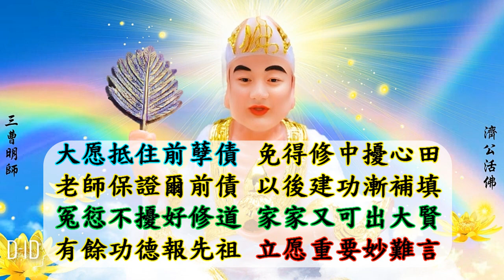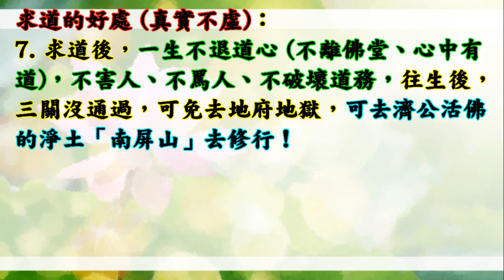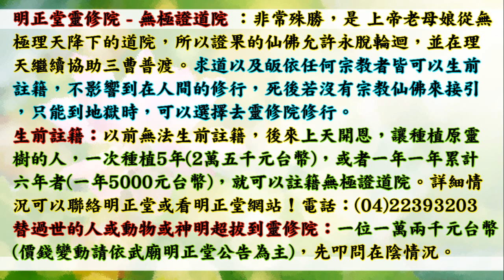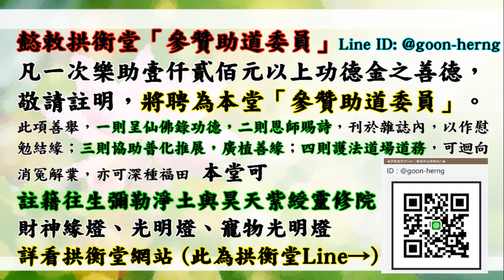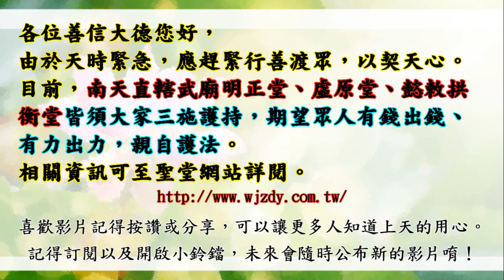(AI動畫) 國語有聲善書【AI勸善】濟公活佛：清明節之真義 (為何要吃素？清明節要怎麼拜祖先才正確？濟公活佛勉勵大家求修大道、清口吃素！一切皆感恩 濟公活佛！願大家流傳下去！)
(D-ID AI動畫製作 一切不做任何商業用途)
濟公活佛降
清明節之真義
曾子曰：「慎終追遠，民德歸厚矣。」
”清”明時節  切莫五牲 祖先拜
”明”理之人  蔬菜水果 祭桌擺
”節”日喜慶  體天好生 行博愛
我們要體悟上天有好生之德，清明節將至，請盡量用蔬菜、水果去祭拜祖先或已去世的父母親友，切記不能用肉祭拜。(戒殺茹素有功德)
雖然那些祭品，往生者不一定能享用得到，但我們所行的功德，我們的祖先肯定能夠沾光（包括在生或已往生的父母）。
此所謂一子得道，九玄七祖沾光，一子成道，九玄七祖盡超生也！
孝經：孔子曰：立身行道，揚名於後世，以顯父母，孝之終也。

你的祖先如果没有求道又沒有清口、沒有修道，那你這做人子孫的怎麼辦？要如何去救他們？
你要引渡祖先，讓他們脫離輪迴之苦，你自己本身就要先修道，行道、行功立德，迴向給袓先，讓祖先能夠沾光。
祖先在世沒有修道、也沒有求道，死後靠的就是子孫的功德：
如果子孫沒有修道，沒有求道，沒有行功立德，祖先怎麼沾光？怎麼超生呢？

若是你能夠好好的修道，能夠持齋，行功立德，勤加積功累德，而且能夠進—步研究道理，代天宣化，誠心不懈，祖先可以晉級。

為什麼説吃素持齋好？

一、不吃素成不了佛
徒兒們！為什麼為師要講吃素這個問題？
你這個口福如果還是捨不掉，沒辦法忘掉那一口魚、一口肉的滋味，那麼，你們想談成仙做佛，未免太遙遠了！對不對？

二、吃素就是活菩薩

你今天如果能捨下口福，立下清口愿，那是菩薩啊！

那樣來修行才快，因為你不會有後面的牽纏了。

想想你累世欠的，都還不完了，要是後面還牽纏著，那你們要等到哪一天，才能脫離六道輪迴呢？

三、吃素後還要辦道

清口是斷往後的殺業因果，而前世的因果還未了，所以要好好的修道，多行功了愿。

四、吃素是慈悲的人

人生最大的美德就是慈悲，而這慈悲就是從你的佛性流露出來的，怎樣最慈悲呢？就是持齋。

五、吃素健康不造孽

吃素的好處，除了能讓你們健康少疾病之外，也能較聰明、較有智慧，最重要的是不造孽。

六、吃素可以不造罪

吃素可以培慈悲心，最重要的可以斷那些惡緣，不再造罪了。

七、吃素能了脫痛苦

徒兒想不想了苦呢？想了苦就要先與牠們斷絕關係，莫要與牠們再有牽纏，因為你跟牠們牽纏不斷，就會病痛不斷。

八、能立清口愿最好

素食清口當立愿 有愿有憑記先天
三官大帝簿中記 此後修程大步前
大愿抵住前孽債 免得修中擾心田
老師保證爾前債 以後建功漸補填

冤愆不擾好修道 家家又可出大賢
有餘功德報先祖 立愿重要妙難言
愿而不立無憑證 何佛敢作證人前

🙏超拔已死去之魂：1位一萬二千元台幣整(依聖堂公告為主)。用以此功德將

👍往生彌勒淨土是成佛的保證！有些重點跟大家澄清：
1.可以帶業障往生 (比阿彌陀佛淨土更容易往生)
2.可以在淨土修到等覺、妙覺菩薩果！
3.再隨　慈尊下閻浮提，龍華三會共成無上正
覺之佛果！

👍如何往生彌勒淨土？ 最有效之法：
1. 至懿敕拱衡堂申請註籍往生彌勒淨土 (免費)，請自行詢問懿敕拱衡堂師兄姐唷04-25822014！然後開始早晚念誦彌勒尊佛的佛號與行六事(原因是要增加您的福 資糧，也就是提升果位)，行六事後面會解說！
2. 如果您是一貫天道的道親，更容易求生彌勒淨土，因為彌勒佛是祖師爺，但是記得做完任何功德完一定要迴向往生彌勒淨土唷！非常重要，如果忘記迴向，往生會失去動力！不用擔心念迴向文會導致無法消業障，因為迴向文包含消除業障！很殊勝！

👍會墮入血污池之原因：
1.曾在瓦斯爐上晾衣服(含經血衣物)，或在河川洗含經血衣物。
2.曾在野外、山水、神佛面前行汙穢、行淫之事情！
3.曾經未婚墮過胎、或已婚卻故意墮胎、或溺嬰虐嬰者。
4.行醫幫(協助)人墮胎、自己教唆人墮胎！

👍如何悔過與避免墮入血污池：
1.誠心懺悔，然後去聖堂(拱衡堂)做專案呈疏，助印善書。詳細請自行去問拱衡堂，用懺悔心與功德來化解。
2.最好幫墮胎的嬰靈超拔到拱衡堂昊天紫綬靈修院，化解怨緣又可結善緣，讓他們可以修行變仙佛！最好自己也生前註籍靈修院，避免去地獄受苦！超拔一位均為6千台幣整！